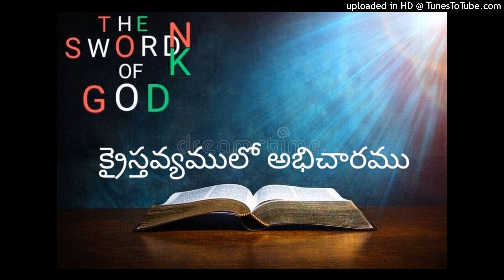క్రైస్తవ్యములో అభిచారము. ABHICHAARAMU. MESSAGE BY NAMA RAJASHEKAR,THUNGAPAHAD